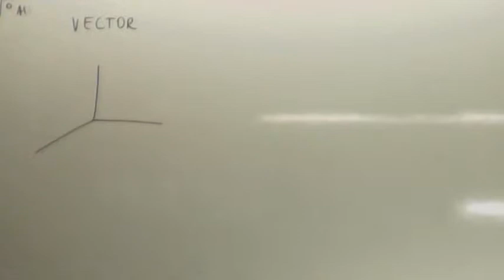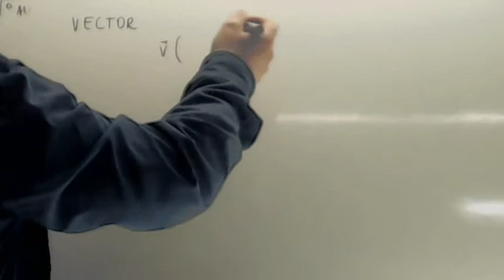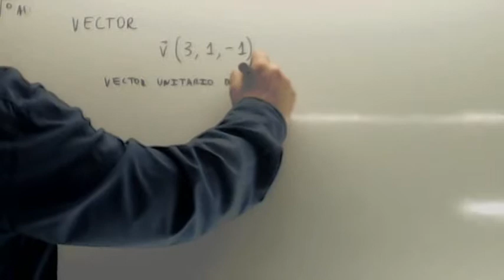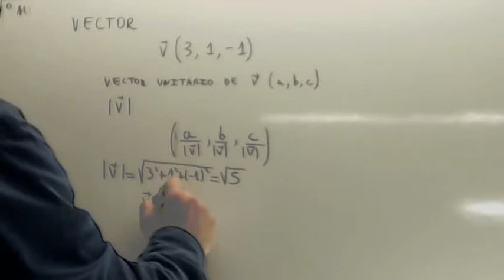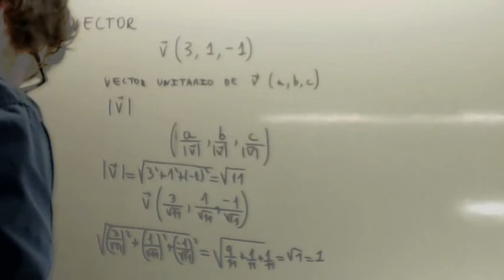Vector unitario Usero